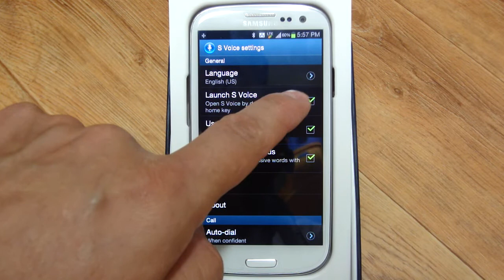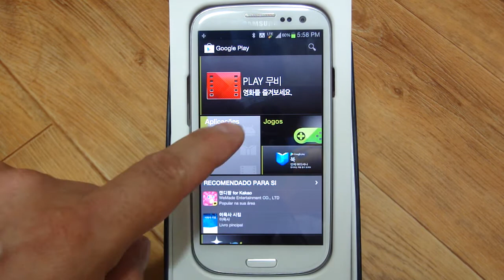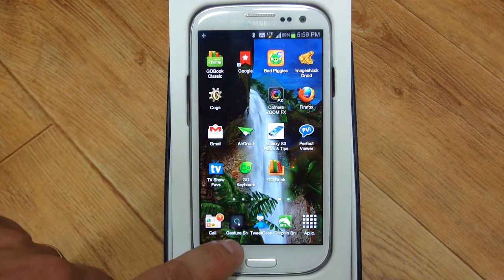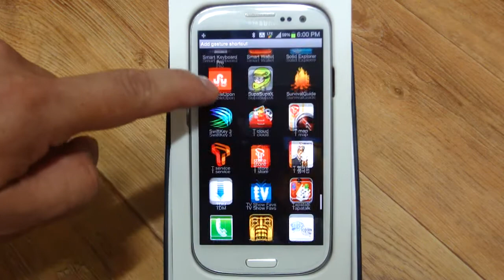Galaxy S3 ou SIII LTE - Otimize o botao HOME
Por definição o Galaxy S3 vem com o botão HOME pré configurado, sendo que com dois toques podemos abrir o app S-VOICE.
Vc sabia que quando isso esta ativado ocorre um delay (retardo) ao usarmos a função um toque no HOME para sair de aplicativos?

Quer mais dicas?